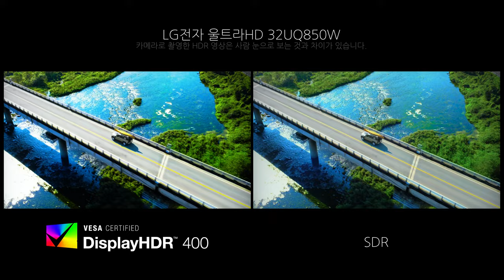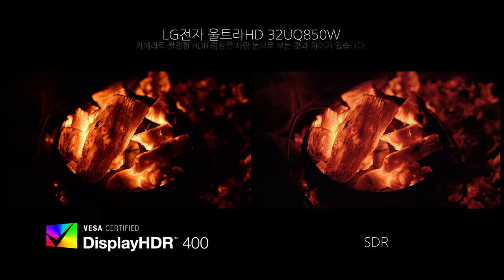Video HDR - LG전자 울트라HD 32UQ850W